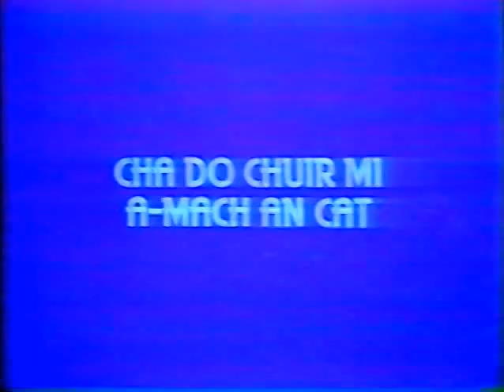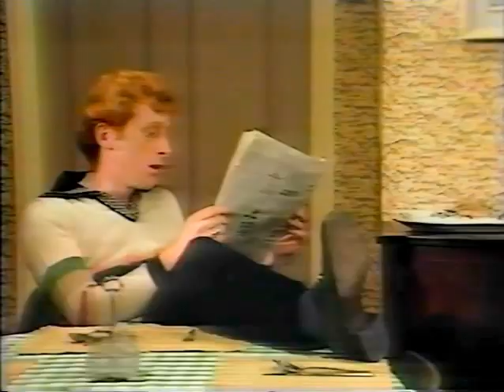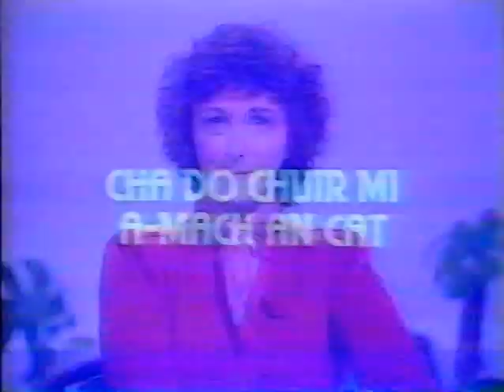« Can Seo (1979) » prògram8 « An do chuir thu a-mach an cat? »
« Can Seo (1979) »
BBC Scotland educational programme for learners of Scottish Gaelic/Gàidhlig na h-Alba (agus Alba Nuadh).

20 part course with PDF companion textbook available for download